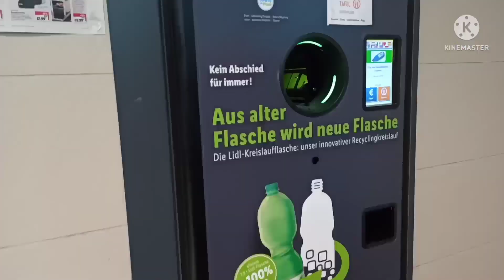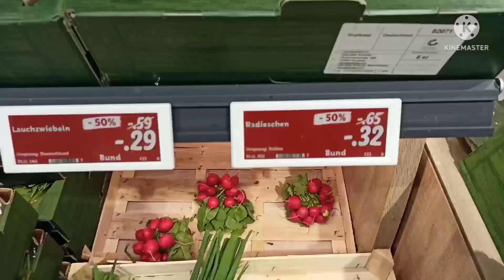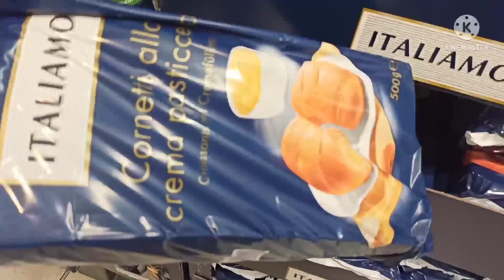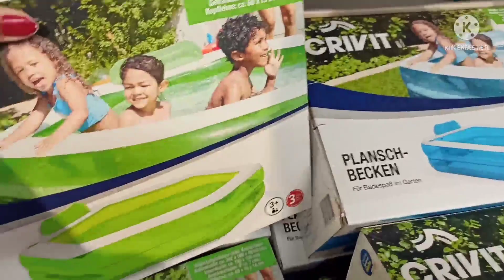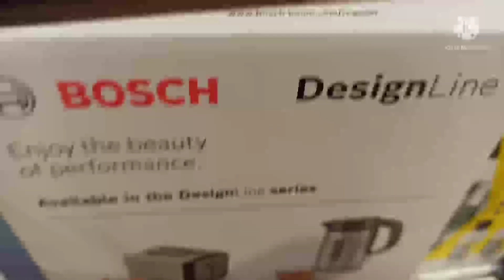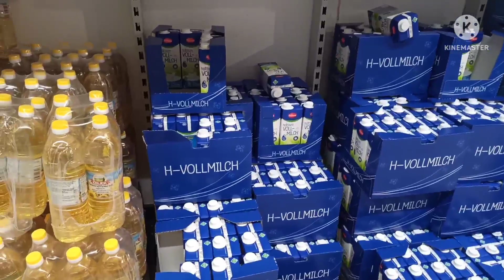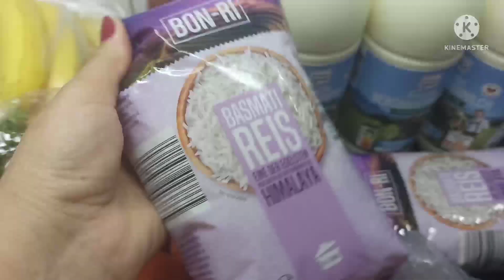Aaj Mayus Ho Kar Wapas Aana Para / Lidl grocery shopping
Masar chawal

Nice weather

This channel is about daily family routine in Germany 🇩🇪. This channel also provide entertainment. Shopping of different Markets.
Visit of different places of Germany. All Punjabi style and fast food cooking recipes will be here.